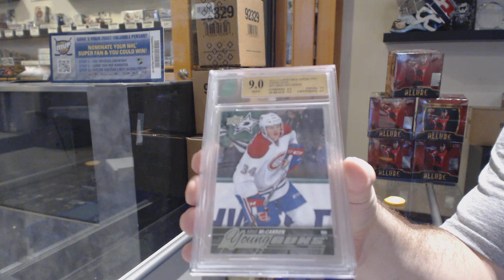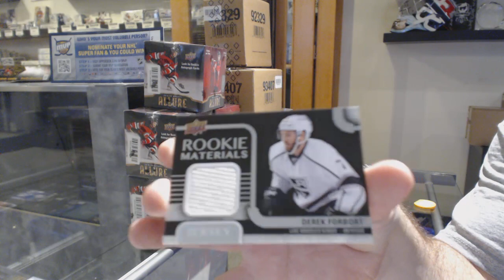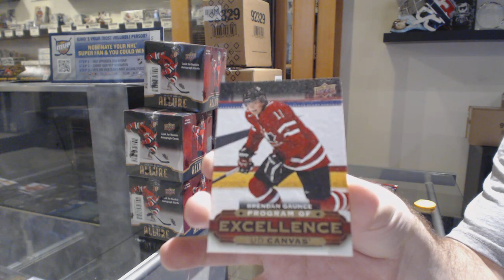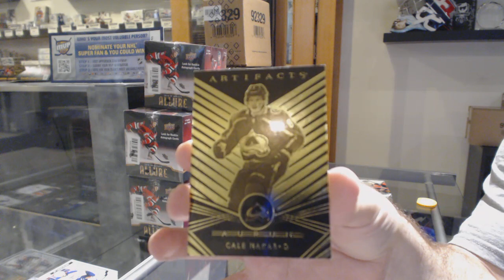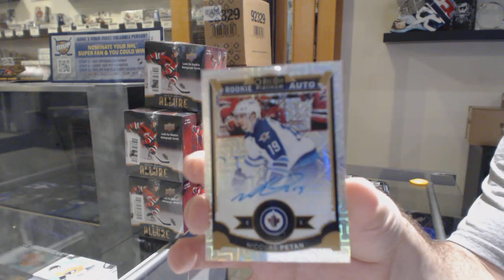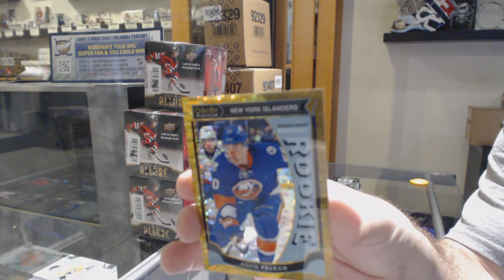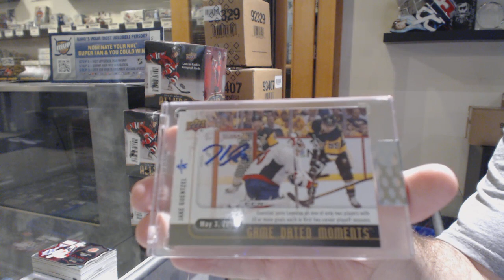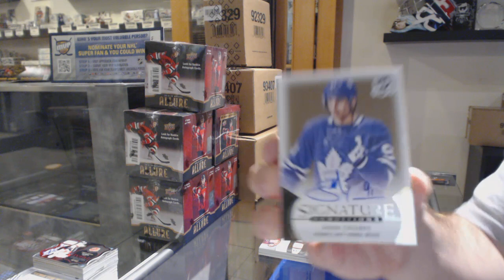7 Box Hockey Double Up Break - C&C GB #10,806